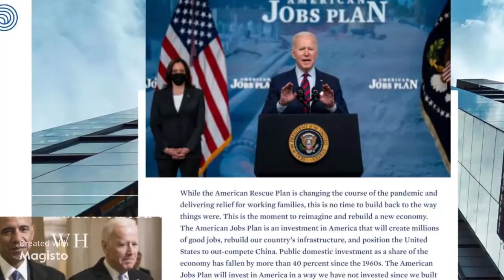Copy of BIDEN BIDUNITY (Created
Biden, Harris, Doug Emhoff WH